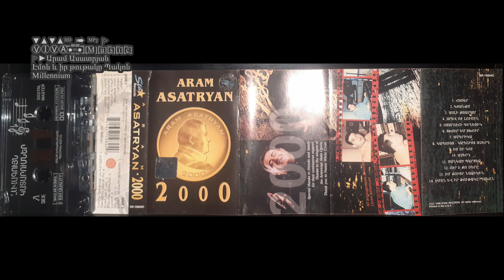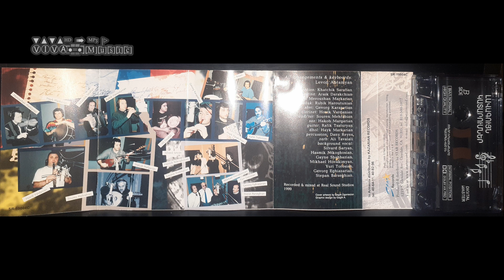Արամ Ասատրյան - Էմոն և իր թութակը Պակոն - Հազարամյակ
1999
Հզոր ու Անկախ իմ Հայաստան:
Aram Asatryan - Emon & ir tutak@ Pakon - Millenium
Арам Асатрян - Эмо и попугай Пако - Миллениум